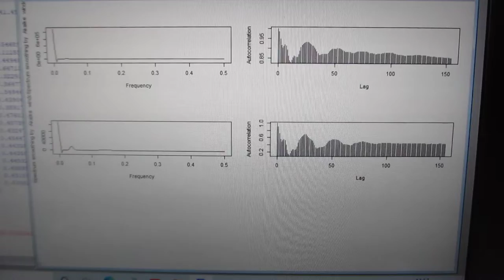超音波の音圧計測・解析・評価技術 Ultrasonic sound pressure measurement, analysis and evaluation technology